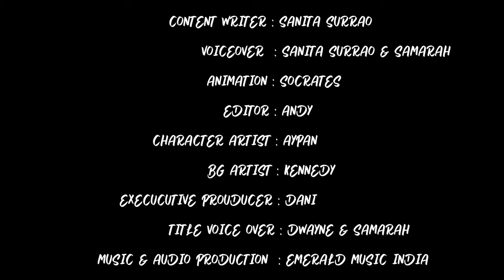Zebra Fun Facts for preschool kids | Animal series | Education and Entertainment | Cartoon Animation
Learn more about Zebra , a jungle animal. This video is made especially for preschool and kindergarten kids.

Content  : Sanita Surrao
Voice Over : Sanita Surrao &  Samarah
Animated by : Socrates
Background Artist : Kennedy
Character Artist : Aypan
Editing by : Andy
Music and Audio Production : Emerald Music, India

Goggly  TV ®, all the characters and logos
used are the registered trademarks of Goggly  TV Studios.